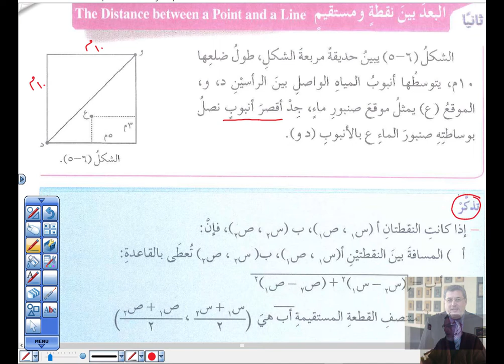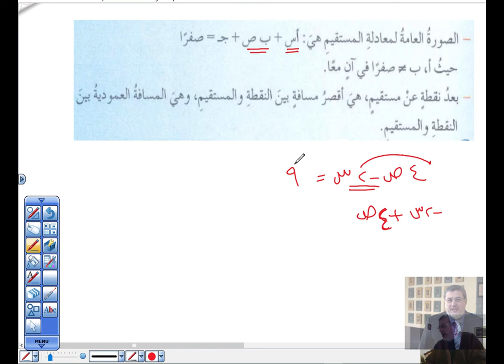الصف العاشر الفصل الثاني الوحدة السادسة الدرس الثاني 2